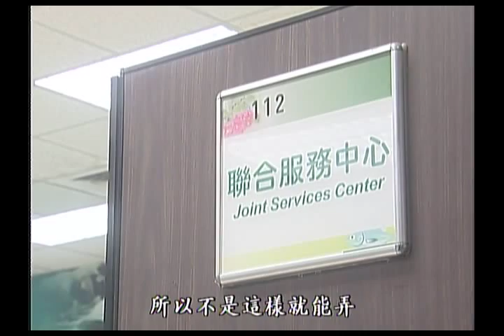後灣‧阿朗壹 ｜ 環境律師團的海角體驗（公共電視 我們的島第596集2011-02-28）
環保律師詹順貴、台灣農村陣線徐世榮老師、以及蠻野心足保育協會林子凌，長期帶領一群環境律師與志工，關心土地徵收問題，在阿朗壹古道指定為保護區後，也想將關懷力量，延續到東部土地。三天的行程，分別拜訪阿朗壹古道、後灣社區，這些地區都面臨不同的開發問題.